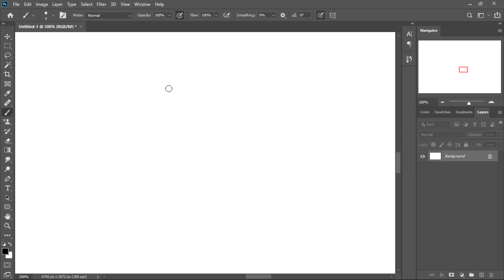Just seeing what the deal is here with a typical warm up sketch